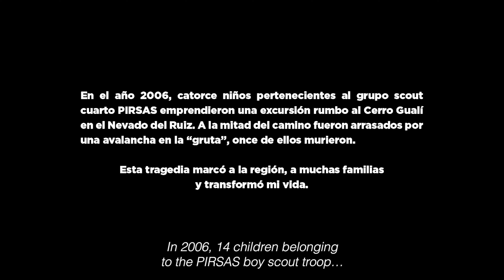Pirsas | ATLFF '24 Documentary Short Official Selection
Screening Saturday, April 27th, 12:30 PM @ The Tara Theatre, Eddie Auditorium.

Film Synopsis: 16 years after a tragedy that took her brothers life, the director returns with her mother to the site of the event, looking for answers.